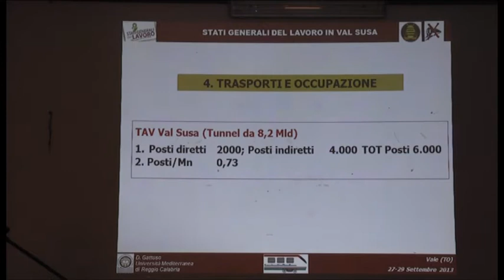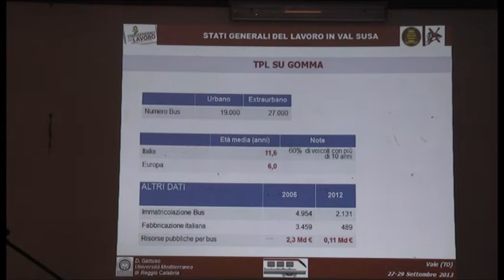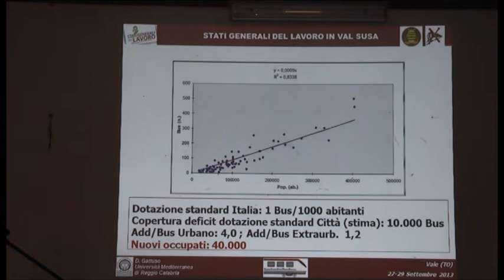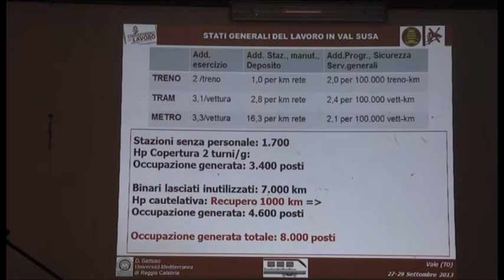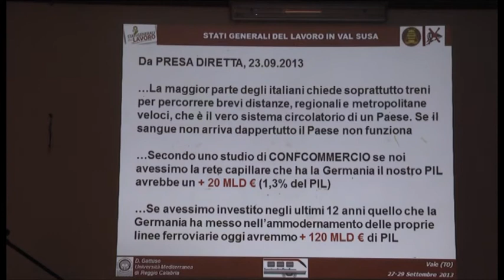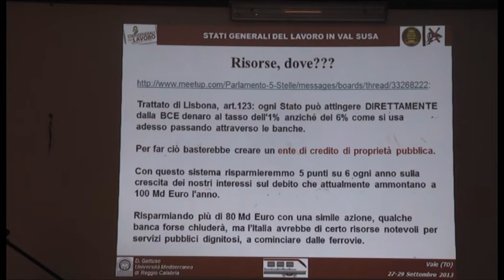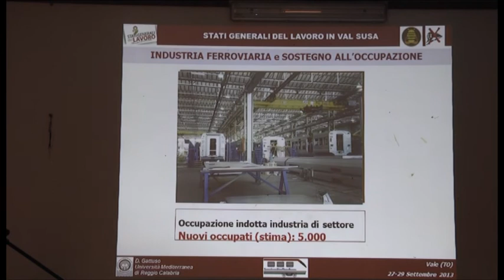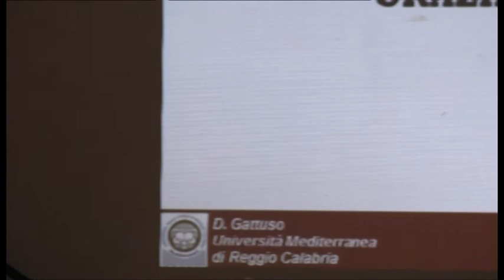TRASPORTI E OCCUPAZIONE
In occasione degli Stati Generali del Lavoro organizzati da Etinomia e il movimento No Tav a Vaie in Valle di Susa,  il Prof. D. Gattuso dell'Universita di Reggio Calabria racconta che non è il Tav la grande occasione di occupazione  e qualsiasi investimento nel trasporti renderebbe di più e si creerebbero molti più posti di lavoro. Il  lavoro che crea il Tav come la propaganda.